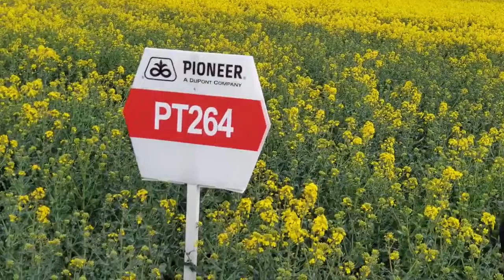Lustracja odmiany rzepaku Pioneer PT264 z dnia 28 kwietnia 2020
Zobaczcie jak zapowiada się rzepak ozimy marki Pioneer odmiana PT264.
Cechy charakterystyczne:
Mieszaniec wysoki
Bardzo dobry wigor rozwoju wiosennego
Odmiana nowa i bardzo dobrze sprawdzająca się w doświadczeniach oraz na polach produkcyjnych
Bardzo dobry plon dzięki odporności na osypywanie na najwyższym poziomie
Wysoka odporność na uginanie łanu i wyleganie